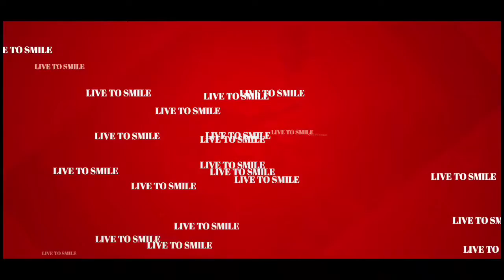BEST SMART PHONES REVIEW TROLL